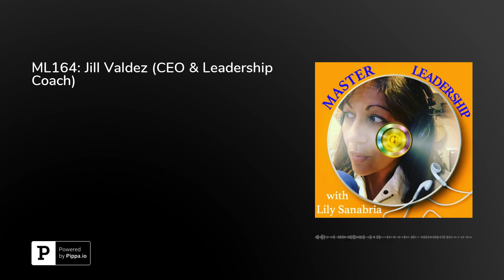ML164: Jill Valdez (CEO & Leadership Coach)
Jill Valdez believes that Leadership is bringing out the best in people and she has been unearthing this for over 19 years.&nbsp;She calls us to take 20 seconds of insane courage which has the potential to change everything!Connect with Jill:  Text, 'LINK' To 31996 or Link Consulting